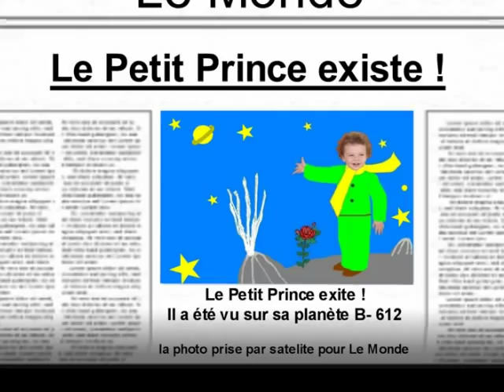"Mon Petit Prince" chanson de Gérard Lenorman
J'aime beaucoup le petit prince, et je trouve que mon petit fils lui ressemble alors, j'ai fait ce petit film!
Chanson de Gérard Lenorman.
I love much the little prince and I found that my little son him resemble so then, I made this little movie!